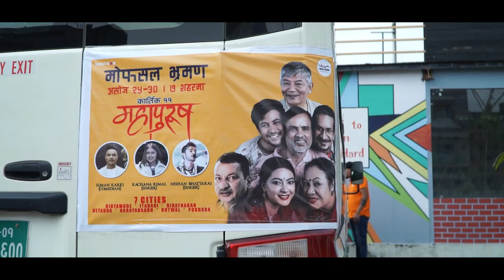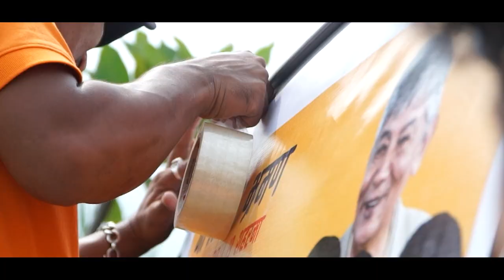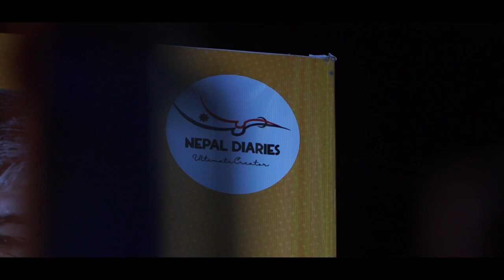|| Maha Purush Promotional Tour Vlog Part 1 || 6days 7citys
“Mahapurush” is a Nepali Movie directed by Pradip Bhattarai. It is produced by Max Dipesh Khatri. The film features Hari Bansha Acharya, Madan Krishna Shrestha, Gauri Malla, Rabindra Singh Baniya, Rajaram Paudel, Arun Chhetri, Anjana Baraili, Siru Bista and many more artist.